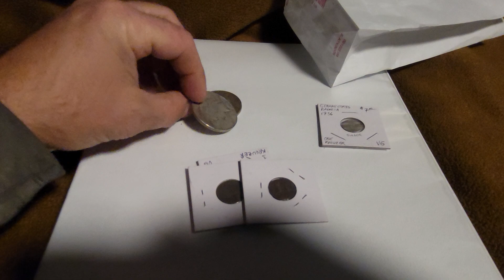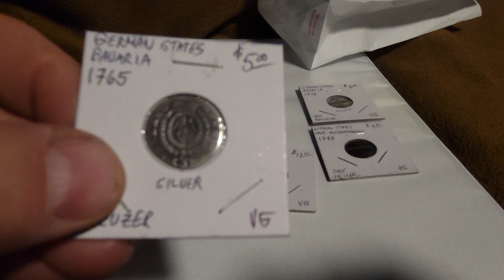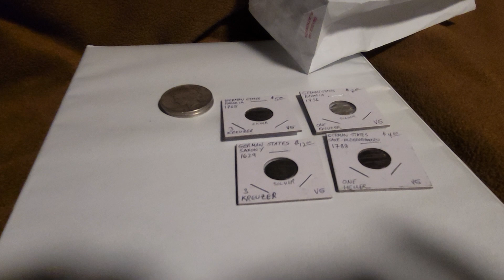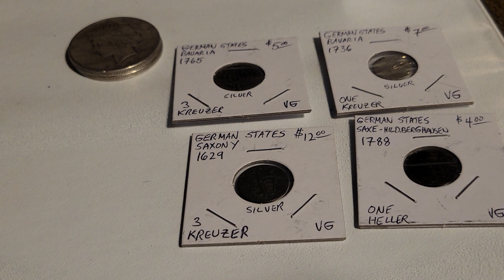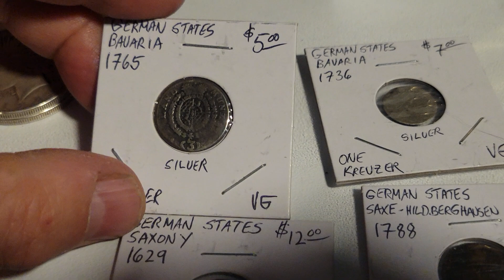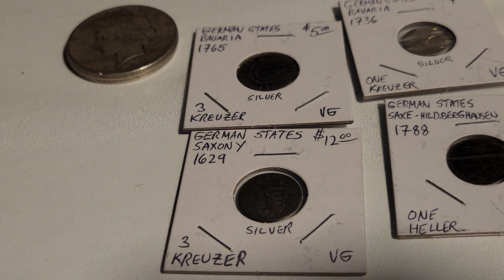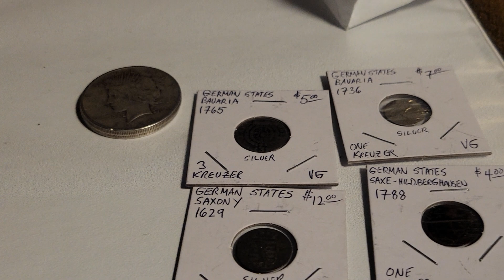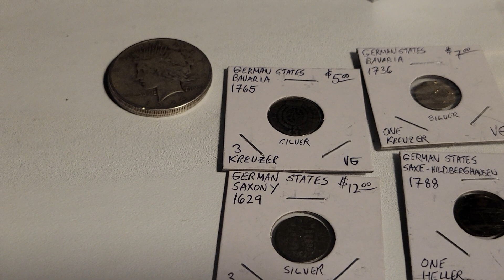The War On Cash: Who's Engaged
Discussing people who work in cash getting hassled by the bank and the push to CBCD.